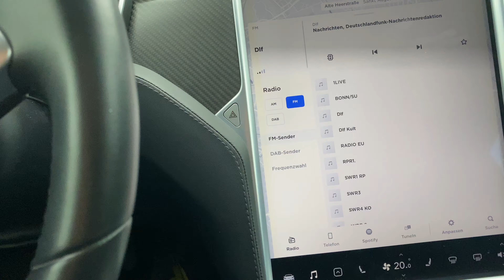Tesla Model S Luftdruck Reset